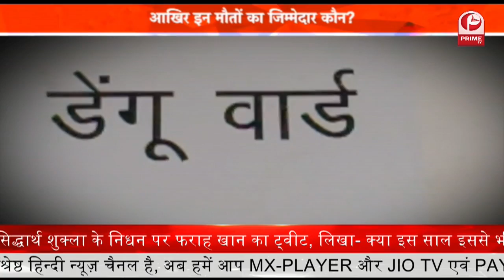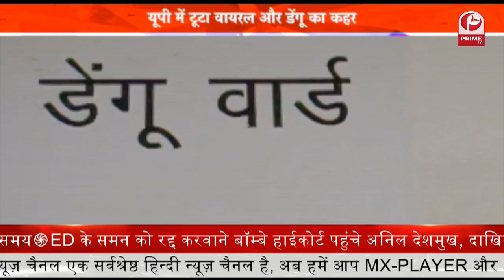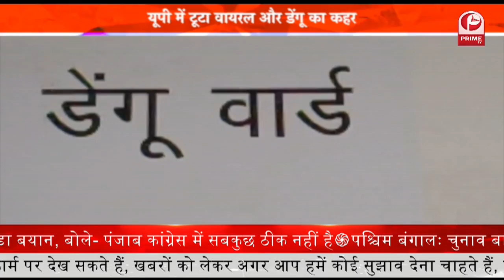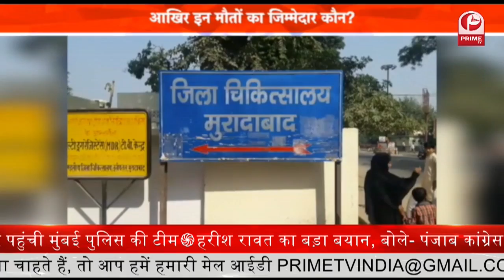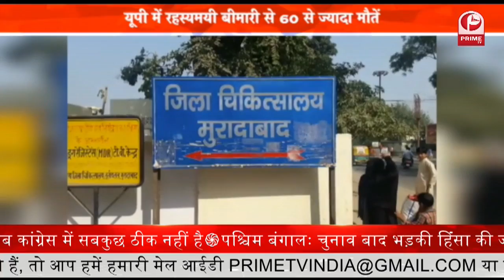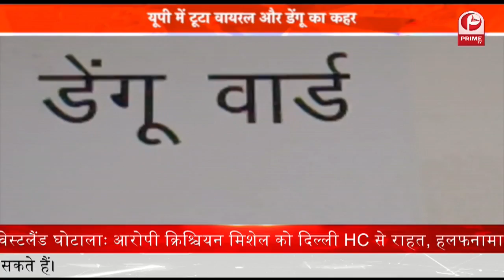Dangerous Virus on UP Children यूपी में रहस्यमयी बीमारी से 60 से ज्यादा मौतें || Prime Tv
आज कल उत्तर प्रदेश में एक रहस्यमयी बुखार अपने पैर पसार रहा है, गोरखपुर से लेकर मथुरा तक लगातार लोग इसकी चपेट में आरहे है, आखिर कैसे इस बुखार ने एकाएक रौद्र रूप ले लिया, और हमारी व्यवस्था हाथ पर हाथ धरे बैठी रह गयी वो भी उस समय जब हम कोरोना की तीसरी से मजबूती से लड़ने के लाख दावे करते नज़र आ रहे थे